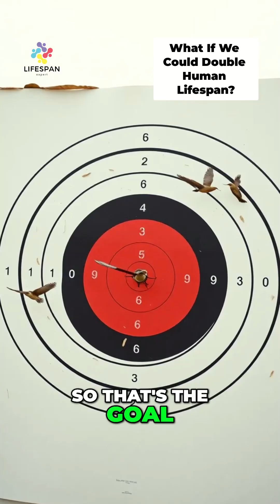What If We Could Double Human Lifespan?